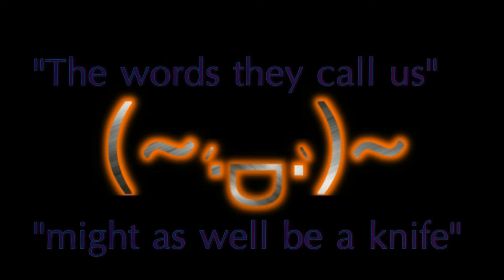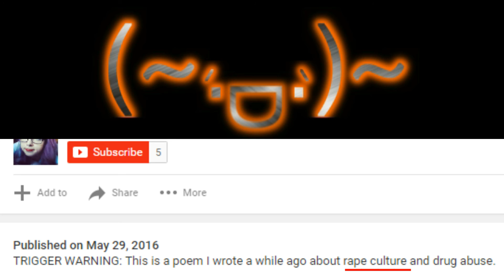Rape Culture! Feminist Excuse for Regrets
So, what do you do when you cave to peer pressure, take some drugs, and then have sex? You yell "RAPE CULTURE!" of course!

In a world that is ever oppressive to the mighty vagina, we all know it's patriarchy and rape culture that women fall prey to... I no way could a woman be naive , young, and make a stupid mistake!

Enjoy! :D

Thanks to YouTubes new SJW laws and people taking things personally...

It is made with no intentions to bully anyone.
These are opinions formulated in response to the content
and ideas from those featured in this video.
To conflate this videos purpose with bullying someone
is an incorrect assumption, uses of satire to convey
thoughts and opinions may be used for the ends of
commenting and criticizing works made by others.

and falls under use for comment, criticism, education,
and/or reporting.

Some effects provided by: footageisland
Go check 'em out!